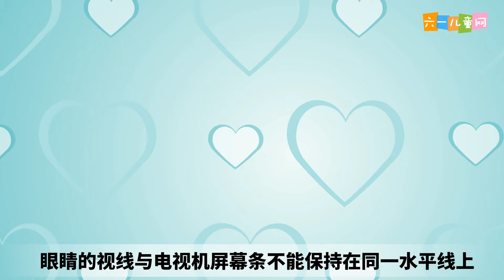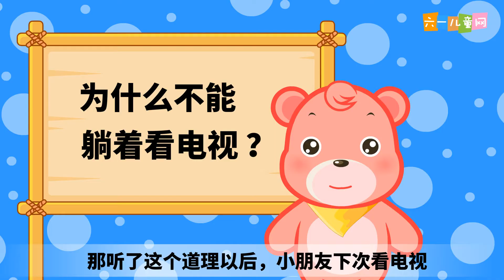68为什么不能躺着看电视